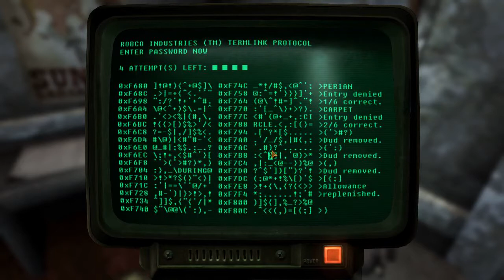Let's (Role) Play Fallout New Vegas Episode 124 - Teaching The Troops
Dear Diary,

Well at last I have found a group of assholes more inept and embittered then myself, not to be outdone I decided to help rectify that problem.